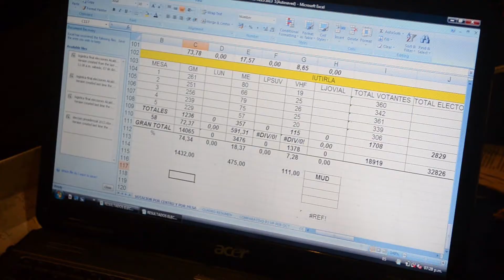Gustavo Marcano: Con la Unidad y el Trabajo de TODOS Lechería será ejemplo de Progreso!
A un mes de resultar electo como alcalde de Lechería, Gustavo Marcano, emprendió las primeras acciones para hacer de la ciudad una referencia de progreso que trascienda en las próximas generaciones. Con el compromiso asumido y la unidad de los vecinos lo lograremos!.